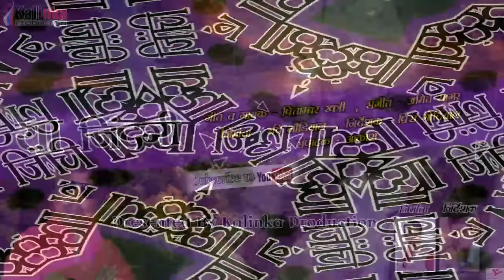Ya Zindagi#New Garhwali Song 2016/Pitambar Khatri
The Central Pahari languages include Garhwali and Kumauni (spoken in the Kumaun region of Uttarakhand). Garhwali, like Kumauni, has many regional dialects spoken in different places in Uttarakhand. The script used for Garhwali is Devanagari.[4]

He is famous for o bauji eja#Latest Garhwali Song 2016/bunkhal ka melya

* Song - ya zindagi
* Singer- pitambar khatri
*Producer - ravi naudiyal
* Director - prince godiyal
* Editor- akash bhardwaj
* Vendor - Vianet Digital Media